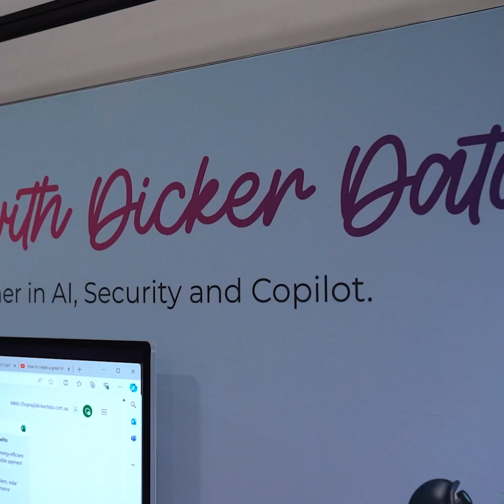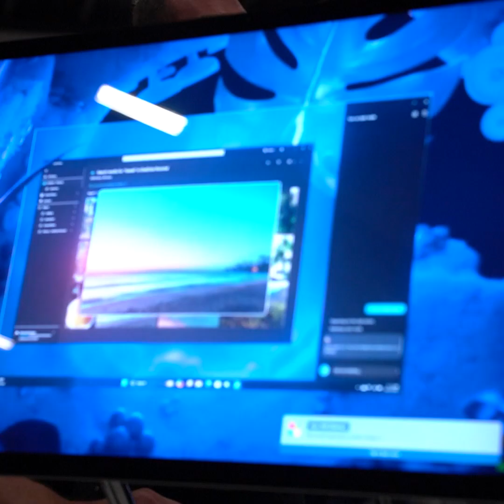Unlocking the potential of SMBs: Microsoft SMB lead Chitra Andy Rajan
CRN recently interviewed Microsoft’s SMB lead, Chitra Andy Rajan, who is urging partners to take the lead in AI adoption by becoming ‘customer zero.’

"Globally, we are lower in AI adoption. It starts with you first, when you are sharing your own story, it's going to be so authentic and relatable for your end customers. That's how I think we will be able to create a momentum in Australia and New Zealand.”